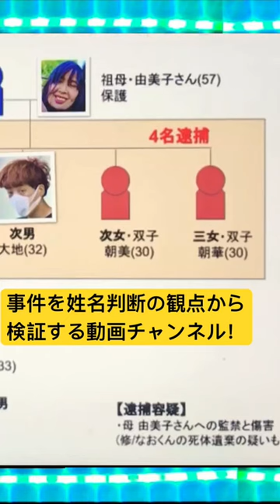事件を姓名判断の観点から検証する動画チャンネル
【神戸・祖母監禁・６歳児遺棄事件】一家まとめて占ってみた😱

【コメントする前に】悲しい事件や不幸なニュースについて
コチラの動画をご覧になった上でコメントを書き込んでください。

赤ちゃんの名付けで人生ストーリーのシナリオが決まります。
大切な赤ちゃんに大凶ネームを名付けてしまうと後々必ず後悔するし我が子に恨まれます。

命名の際は必ず、すがってぃを御用命ください。お申し込み お待ちしてます！

【事件概要】
神戸市で自らの子たち４人から監禁され、その４人が居ない間に逃げた６月20日夜、自宅からおよそ7キロ離れた路上で保護された祖母の穂坂由美子さん(57)
保護された瞬間の様子は、車椅子に乗りボーッと佇んでいたとのこと
▼（祖母を発見した人）「散乱した荷物と車椅子のおばあちゃんがいたので、ちょっと様子おかしいなと思って『おばあちゃん、どうしたん？』と声かけた。うつむいていたり、どうしようかなっていう、寂しい雰囲気が出てまして、思いつめたというか、そんな雰囲気。左目がくまになっていてボクシングでボクサーがバーンて目が紫色になる感じ。全体が丸く黒く見えた」保護されたとき祖母の由美子さんは、左目の辺りが腫れていて、背中にも打撲痕が複数個所あった▼
母親（由美子さん）を監禁した容疑で４人の子らを逮捕、取り調べたところ
▼２日後の６月22日、長女の穂坂沙喜容疑者の供述どおり、自宅近くの草むらに遺棄されたスーツケースの中から、穂坂沙喜容疑者の長男・修（なお）くん(６)の遺体が見つかる
自宅付近の防犯カメラには、由美子さん（修くんの祖母）が保護された前日の19日の午後5時ごろ、容疑者らとみられる兄弟姉妹４人が映っており、１人は修くんの遺体が入ったスーツケースを引いていた
修くんの死体遺棄の容疑も視野に入れて捜査を進めている

【家族構成】
一家は監禁されていた祖母の由美子さん、修くんの母親で由美子さんの長女・沙喜さん、次男・大地さん、次女で双子の姉・朝美さん、三女で双子の妹・朝華さん全員が無職で生活保護受給者
 そして６歳児で虐待死により この世を去った修くん（無戸籍）の６人暮らし
 ガスが止められているため風呂は無く、沙喜容疑者は知人宅の風呂をたまに借りていた
 長男タカシさんは別世帯。事件とも無関係
 由美子さんは23〜27歳に、ほぼ年子状態で毎年のように５人の子を出産したことになる
 ５人の兄弟姉妹の父親は不明で、双子以外は それぞれ別々の父親の可能性が高い
 ５人は軽度〜重度の知的障害で小学校時代は特別学級
 家はゴミ屋敷。ベランダにはゴミ袋が積まれていて、そこからゴキブリが湧いて家の中を出入りしていた。穂坂一家はペットとしてウサギを買っていて、その獣臭や糞尿の臭いもひどかった
 市営住宅の敷地内に鳥やウサギの死骸を放置
 当時 同じ市営住宅に住んでいた住人は「あの家には近寄らないようにしよう」というのが暗黙の了解
 母親である由美子さんは家事をせず、子供たちを残して夜に家を空けることも しょっちゅうで、長女の沙喜容疑者が炊事をしてした
 双子の２人は比較的 寵愛され、双子以外の上の３人は、幼少からから、地域でも有名なほど酷い虐待を受けて育った
 深夜０時に団地の階段で上の３人が並んで座ってて、見ると弟たちは頭から血を流してたこともあった。手も怪我で腫れて、近所の人が仕方なく手当てした。母親が鉄パイプで子供たちを叩いて警察沙汰になった
 最も酷かったのが次男の大地容疑者への暴行で、殴る蹴る、タバコの火で火傷させられたり、食事を与えられず、空腹に耐えかねて新聞紙を拾って食べていた
 大地容疑者４歳のころ、４歳の大地少年のお腹の上で、母親がジャンプしようとしていた
 母親が双子の妹たちに命じて噛ませたりして、大地容疑者の身体は いつも歯形だらけだった
 殴られた長男は、抜けた歯が歯茎に刺さった
 長男と大地容疑者は母親の虐待から逃れるため、何度も家出をしようとしては失敗（警察による補導）していた
 小学生の頃の大地少年は授業中に歩き回ったり、急に大きな声を出したりしていた。思い通りにならないと暴れ出すことも多く、いきなり蹴ったり、人に向かって石を投げたりすることも。６年生のときには女子児童を階段から落とし、廊下が血まみれになる事件（５回の手術）も発生（のちに転校）
 よく流血騒ぎを起こしていて、そのたびに興奮状態に見えた
 沙喜容疑者は地元中学を卒業後、養護学校へと入学。障害者の陸上競技 兵庫県大会に出場
 沙喜容疑者が高校２年生の時、母親の由美子さん自己破産
 高校を卒業後、沙喜容疑者は通販会社やキャバクラなど職を転々。
 ホストクラブが大好きで男性との関係も広く、誰が本当の彼氏かわからないくらい
 妊娠後、母親と妹２人が暮らす西区のアパートに出戻り（修くんの父親は不明）
 沙喜容疑者が大地容疑者に関して“男女の関係”をほのめかす供述
 長女の沙喜容疑者と次男の大地容疑者が、指を絡ませ手を繋いで（いわゆる“恋人つなぎ”で）外出している様子が度々近所で目撃されている
 知り合いから「修君を発達障害の検査に行かしてあげた方がええ」と進言され、沙喜容疑者は「なんでやねん！」と激怒。その知り合い曰く「沙喜さんは怒ると止められない」
 ６月17日、普段お風呂を貸してもらっている知人が沙喜さんに電話すると「もう電話しないで」と沙喜容疑者が一方的に怒って電話を切った

穂坂沙喜（長女）
17+7 ＋ 8+12
❶姓格（家柄・健康）
24…苗字は影響していません
❷内格（性格・仕事）
15…大事業、旅行、言語と計算、円満、腰痛
❸外格（対人・恋愛）
29…女王様、世渡り上手、人を見る目、移り気、婦人科、40代で夫と死別
❹名格（健康・金運・家庭）
20…水の泡、リセット、頑張り屋、依存症、太り気味、ケガ、短命、厄難
❺総格（全て）
44…波乱、災難、数奇、天才肌、生別死別、病弱短命、体調急変、薬物依存性、心労

※ 長男は絶縁状態

穂坂大地（次男）
17+7 ＋ 3+6
24…苗字は影響していません
10…ピリオド、楽観、誤解されやすい、バテ、ストレス
23…俺流、男性的、企画力、即断即決、運動神経、酒飲み
9…感情起伏、感受性、アート、悩み、自殺、他殺、短命
❺総格（全て）
33…帝王、頂点、自己主張、頭部、脳

穂坂朝美（次女・双子姉）
17+7 ＋ 12+9
24…苗字は影響していません
19…芸術肌、心変わり、水商売、運動神経、神経質、繊細
26…裏切り、悲劇のヒロイン、酒と異性、お酒のトラブル、セックストラブル
21…一国一城の殿様、ダンディー、ニヒル、豪遊成金、胃腸、発育不全、生理不順、死別
❺総格（全て）
45…順風満帆、万能、富貴繁栄、最高

穂坂朝華（三女・双子妹）
17+7 ＋ 12+14
24…苗字は影響していません
19…芸術肌、心変わり、水商売、運動神経、神経質、繊細
31…美男美女、頭脳明晰、大器晩成、幸福、才色兼備、美人長命、深酒
26…裏切り、悲劇のヒロイン、酒と異性、お酒のトラブル、セックストラブル
❺総格（全て）
50…ワンチャンス、晩年衰退、不和、ギャンブル、晩年下降

穂坂由美子（祖母・５人の母）
17+7 ＋ 5+9+3
24…苗字は影響していません
12…一家離散、交渉人、美的センス、ポーカーフェイス、図太い神経、打たれ強い、死神
29…女王様、世渡り上手、人を見る目、移り気、婦人科、40代で夫と死別
17…信念、職人気質、猪突猛進、オテンバ、口喧嘩、運動神経、筋骨が弱い
❺総格（全て）
41…頭領、富と名声、リーダー、理路整然、スタミナ充分、大器晩成

穂坂 修・なお（６歳・沙喜の子）
17+7 ＋ 10 (霊数+1)
24…苗字は影響していません
17…信念、職人気質、猪突猛進、ヤンチャ、口喧嘩、運動神経、筋骨が弱い
27…ストイック、強引、我が道、刑罰、遭難、変死、喧嘩
(18…闘う戦士、ガサツ、無病息災、忠誠、健康、発見遅れ、スポーツ万能、スタミナ、腕っ節)
10…ピリオド、楽観、誤解されやすい、バテ、ストレス
(11…コツコツ堅実、言葉足らず、クール、順調、健康そのもの、中年期に苦労)
❺総格（全て）
34…我が強過ぎ、耳を貸さず、指図嫌い、紛争、逆ギレ、神経過敏、40歳以降急落、病弱短命

名前の画数により、このように才能溢れるカリスマ的存在にも成りやすければ、間違って大凶ネームを名付けてしまうと、人生ストーリーのシナリオが犯罪者のストーリー、病弱短命なストーリー、無能な凡人出来損ないのストーリーなど、たった一度の人生をこじらせてしまいやすいですから、せめて大切な我が子には大吉ネームを命名してあげましょう！
そして命名には画数だけでなく、漢字のルーツに不吉な背景が無いか？もキチンと熟慮する必要があります。
赤ちゃんの命名は最初にして最大のプレゼントです
大凶数や不吉な名付けをして後悔することの無いよう、皆様からの ご依頼をお待ちしてます！

お申し込みはＱＲコードまたはURLからLINEでのみ受け付けております